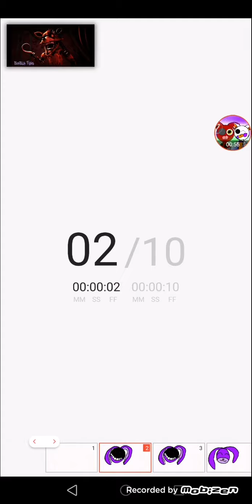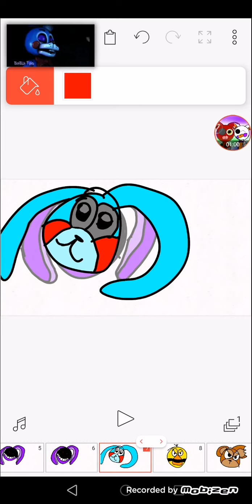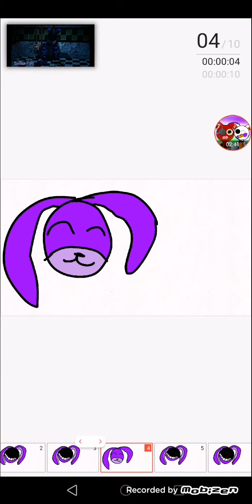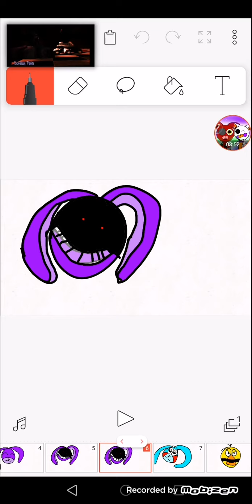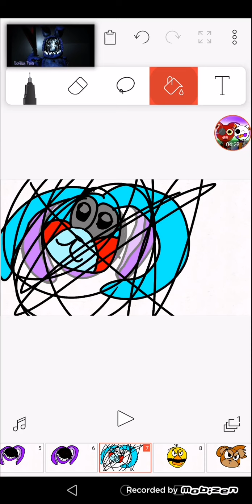fnaf 2 song